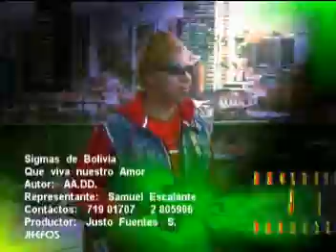Los Sigmas de Bolivia - Que viva nuestro amor (Cumbia Villera)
Arcani Eventos Show Internacional
Comenta, Comparte y Reacciona para más música ¡Gracias!

Arcani Eventos Show / La Paz / Bolivia
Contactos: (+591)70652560